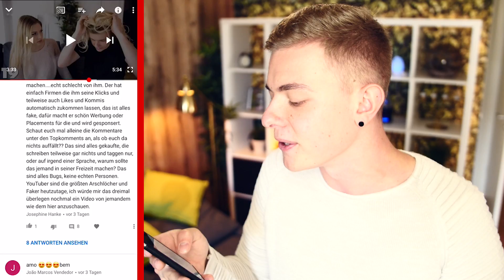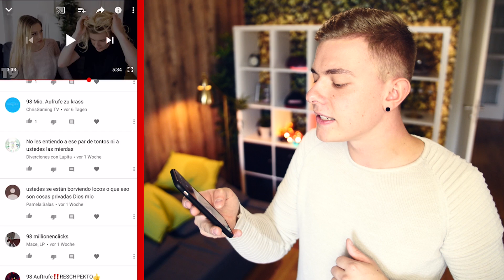MEIN Video hat 100 MILLIONEN AUFRUFE ! 😳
Alter! Was geht denn da ab? Eines meiner Videos hat jetzt die 100 Millionen Aufrufe geknackt! 🔜 Um das Video geht es

📘 Jetzt mein BUCH bestellen: 📘
▸ Die andere Verbindung (WERBUNG)